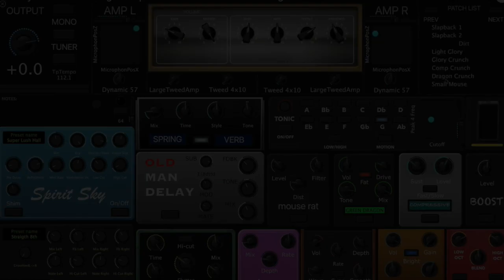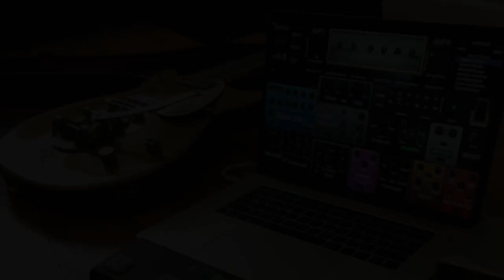Sunday Guitar Analog Synth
DPfalt Sounds Sunday Guitar isn't only for guitars! Here I try my analog prophet through the Sunday Key template. Enjoy